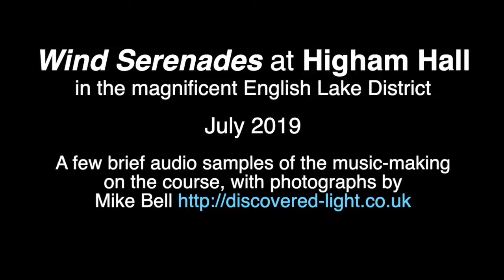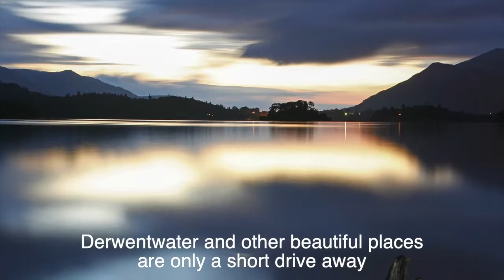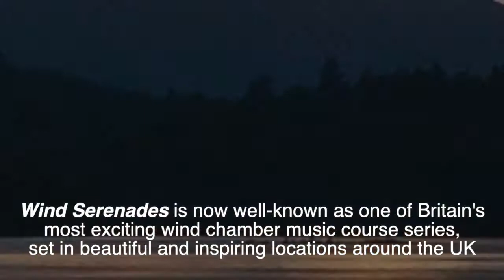WS Higham Hall sampler July 2019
'Wind Serenades' chamber music course for advanced players at Higham Hall in the English Lake District. This video contains brief samples of the music played during the week (all performances by the course participants, recorded in concerts and rehearsals) along with photos from the course, Higham Hall and the surrounding area.